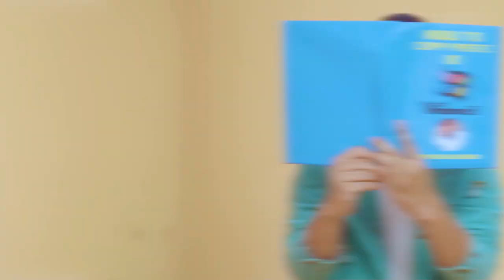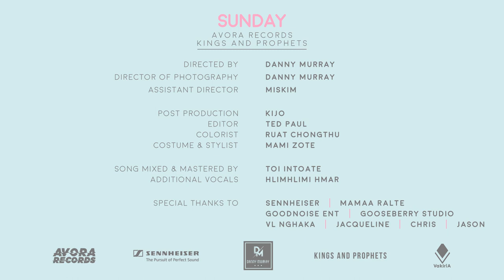Avora Records - "Sunday" (Official Music Video)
Avora Records & Danny Murray present "Sunday"' (Official Music Video).

💬 Turn on Subtitles/CC for the lyrics!

Produced by Toi Intoate and Avora Records
Recorded at Kings and Prophets Studios, Aizawl
Mixed and Mastered by Toi Intoate

Avora Records is,
Stephen Hnamte - Vocals
Ruata Renthlei - Guitars
Khos Hmar - Guitars
CK - Bass
Sanga Ralte - Drums

💬 "Sunday" lyrics:
Feeling like these days
No one makes attempts
To try to slow things down
Please slow it down

Keeping with the pace
We're following the piper
Who we paid he's bound
To the sea, we'll drown

Expendables anthem
Throw me away x2
Expendables anthem
Watch me fade away x2

Followed the yellow brick road and
Everything just stopped
The valiant others they'll tell you to
Stop... Stop... Stop
Oh, why are we
Wasting precious breaths
Just so you can lie to me

So I look to the skies
And the skies I pray
That a holy flood would come one day
And wash our sins away

Throw me away
Watch me fade away x4

Video credits:
Directed by Danny Murray
Director of Photography - Danny Murray
Assistant Director - Miskim
Post Production - Kijo
Editor - Ted Paul
Colourist - Ruat Chongthu
Costume and Styling - Mami Zote

Special thanks to Sennheiser, Mamaa Ralte, Goodnoise Ent, Gooseberry Studio, VL Nghaka, Chris, Jason John and Jacqueline Zote.